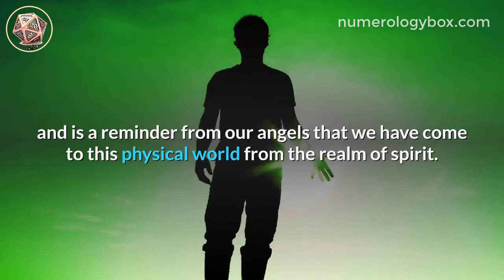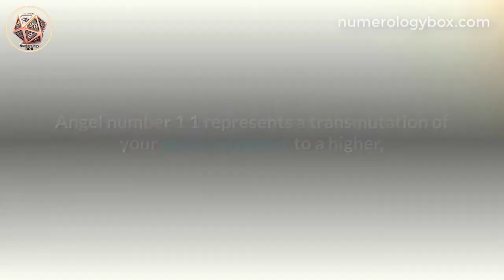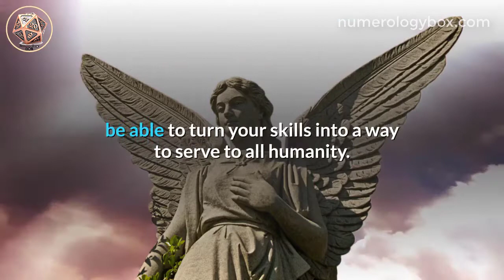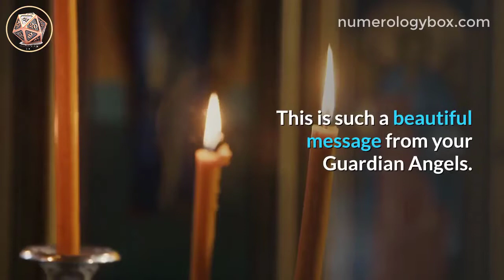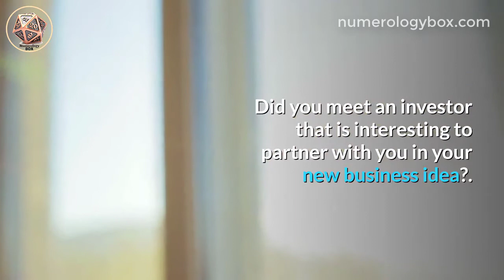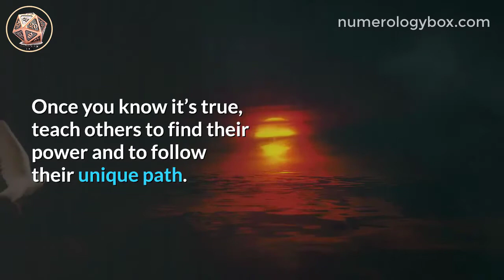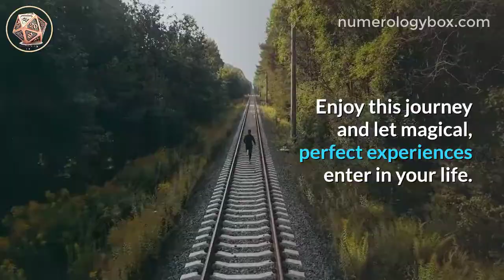Angel Number 11 [ Master Number] Meaning | Numerologybox